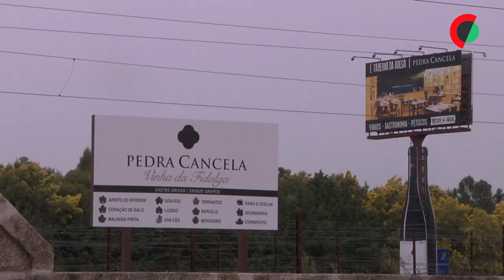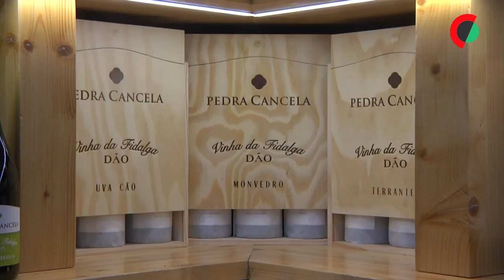Castas esquecidas no Dão chegam às mesas dos portugueses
Castas que estavam esquecidas na Região Demarcada do Dão foram recuperadas e plantadas numa vinha da Lusovini situada em Carregal do Sal e os primeiros vinhos com potencial comercial começam esta semana a chegar às mesas dos portugueses.